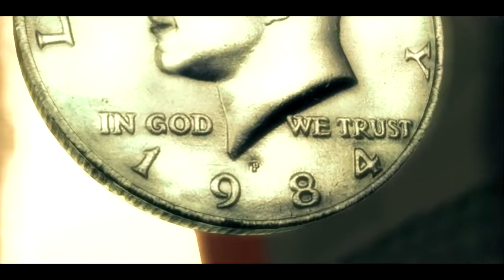Infernal Endurance Run - Part 2 - Hochtempelberg Monastery 1 Infernal Powers